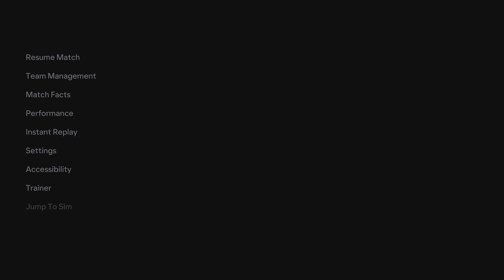Leeds United VS Birmingham City EA SPORTS FC 24